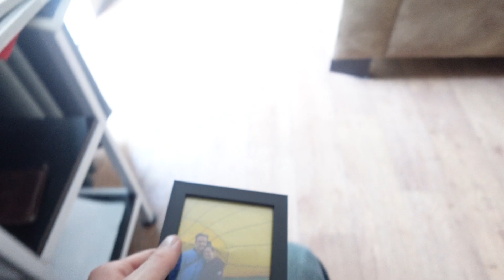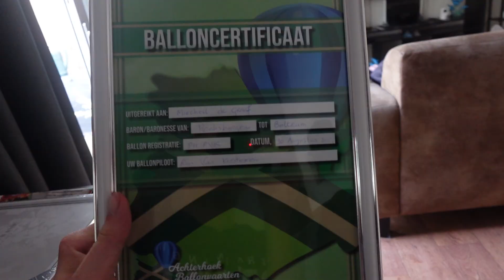NOG EVEN BELANGRIJK! (SEPTEMBERFEEST BORCULO) #1040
Hey!

⇨ Vond je de Aflevering/Vlog leuk? Likes worden gewaardeerd!

➤ Over Mij
⇨ Mijn naam is Mitchell (Mittie).
⇨ De Afleveringen/Vlogs  zitten Vol  Humor